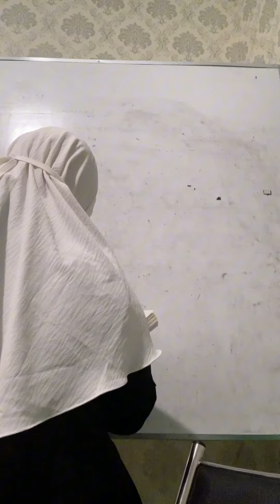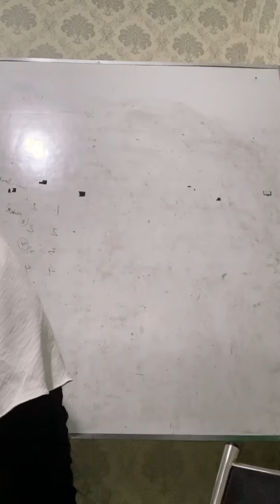Hari guru nasional